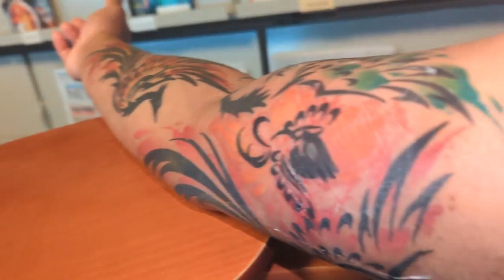Welcome to our latest video, Captivating Phoenixes A Photogenic Peaceful Persistence 2 1